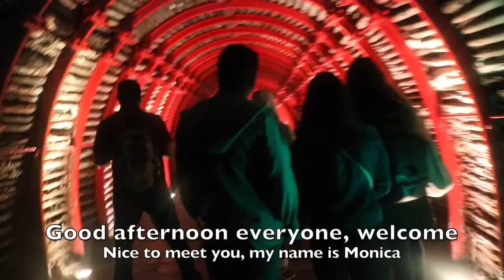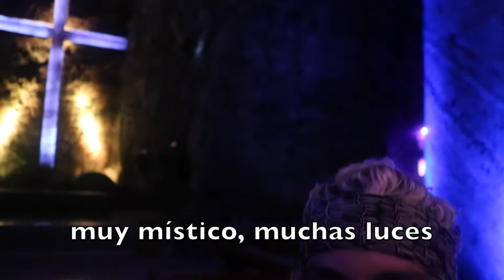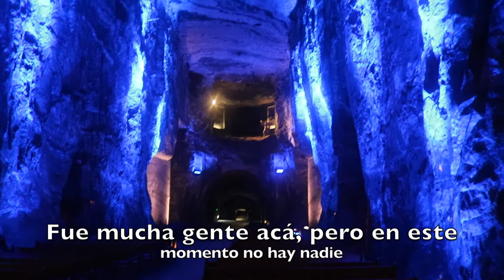RYAN LOPEZ: VLOG EPISODE 1 - Zipaquirá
Episode 1 of my VLOG series in Colombia.  Watch as my friend EJ and I make a trip to "La Catedral de Sal" in Zipaquirá, Colombia.
Thanks!